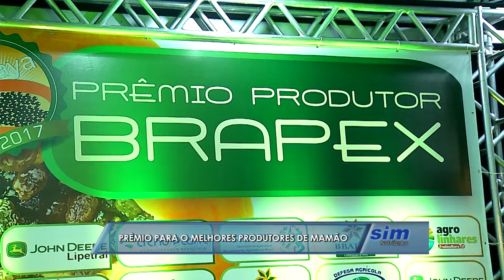Brapex premia melhores produtores